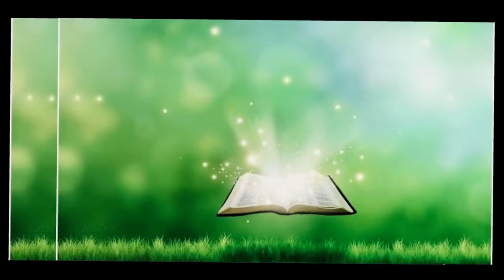PRAISE and WORSHIP SONG COVER